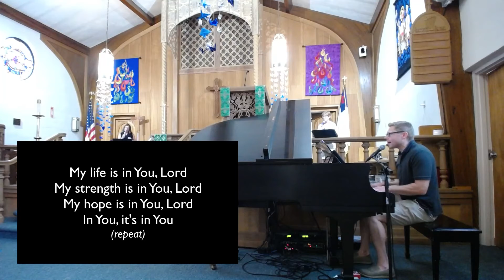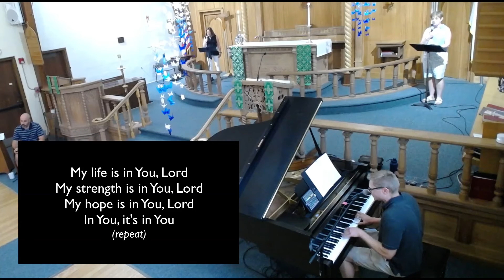St James Lutheran Church Streaming Worship for July 11, 2021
The Seventh Sunday after Pentecost